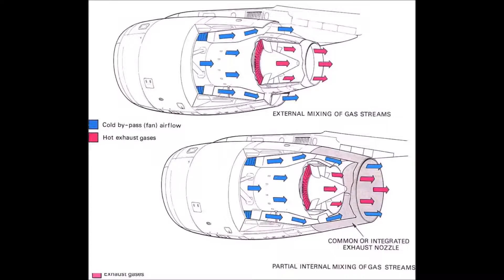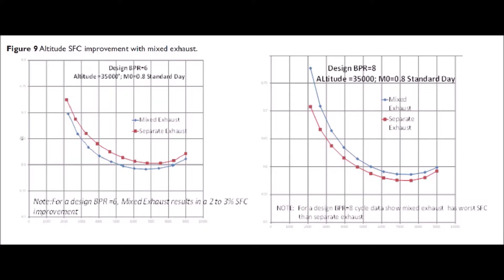Turbofan exhaust mixer